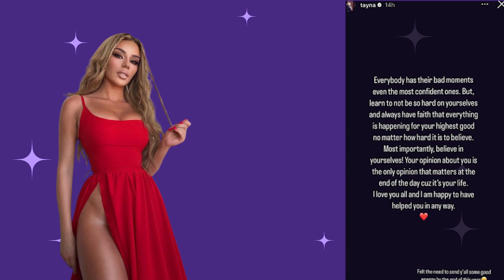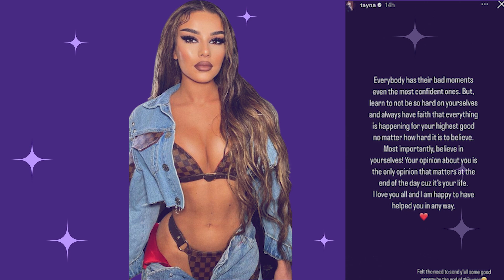Tayna motivon ndjekësit: Të gjithë kanë…